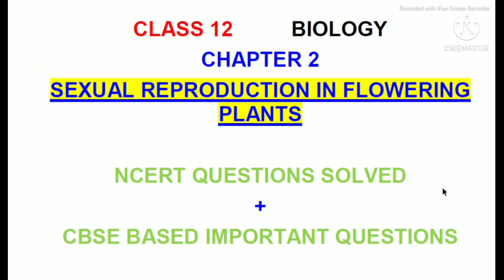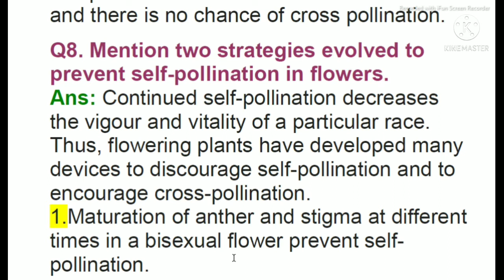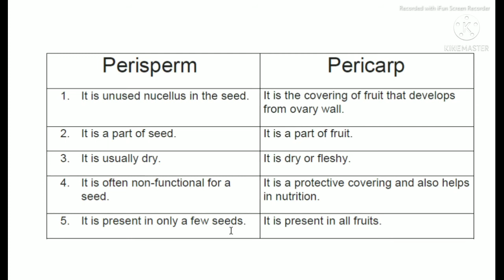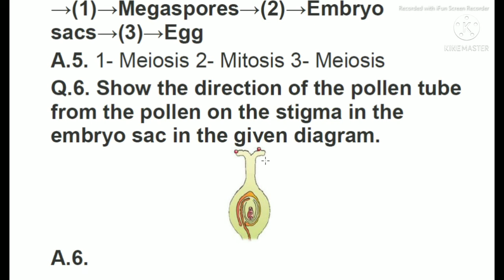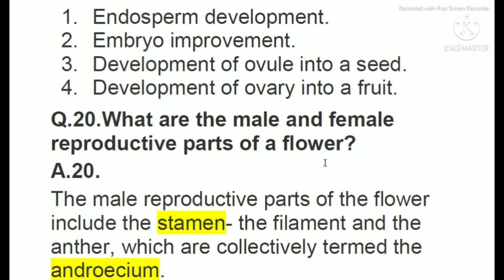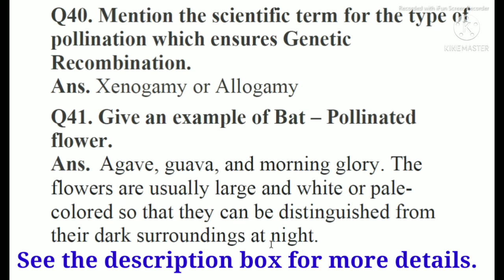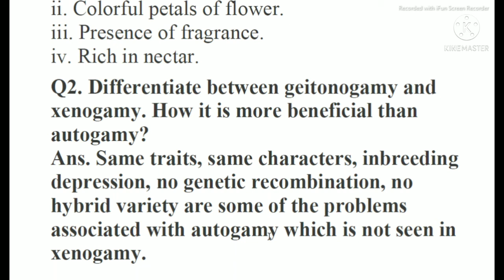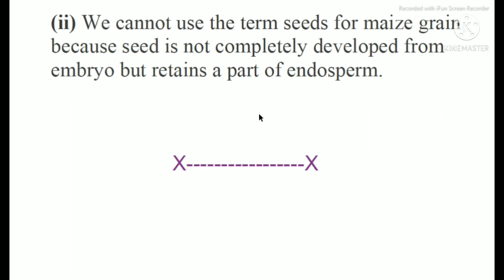CLASS 12 | BIOLOGY | CHAP 2 | SEXUAL REPRODUCTION IN FLOWERING PLANTS | NCERT QNs+ CBSE IMP QN ANS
We provide free educational videos for class 6-12 for different subjects. It's a learning platform for those as well who cannot afford coaching. Below are the links provided. So understanding in an easy way is just one click away.

- PRINCIPLES OF INHERITANCE AND VARIATION PART-1

- PRINCIPLES OF INHERITANCE AND VARIATION PART-2

- THE LAST LESSON ENGLISH CORE CLASS 12 PART-1

- THE LAST LESSON ENGLISH CORE CLASS 12 PART-2

THE THIRD LEVEL CLASS 12 ENGLISH CORE COMPLETE CHAPTER

DEEP WATER BY BOOK FLAMINGO CHAPTER 3

- KNOWING OUR NUMBERS MATHS CLASS 6 PART-1

- KNOWING OUR NUMBERS MATHS CLASS 6 PART-2

- KNOWING OUR NUMBERS MATHS CLASS 6 PART-3

KNOWING OUR NUMBERS MATHS CLASS 6 PART-4

KNOWING OUR NUMBERS MATHS CLASS 6 PART-5

KNOWING OUR NUMBERS MATHS CLASS 6 PART-6

KNOWING OUR NUMBERS MATHS CLASS 6 PART-7

KNOWING OUR NUMBERS MATHS CLASS 6 PART-8

KNOWING OUR NUMBERS MATHS CLASS 6 PART-9(FINAL PART)

KNOWING OUR NUMBERS MATHS CLASS 6 EXERCISE 1.1

KNOWING OUR NUMBERS MATHS CLASS 6 EXERCISE 1.2

KNOWING OUR NUMBERS MATHS CLASS 6 EXERCISE 1.3

MATHS CLASS 6 - CHAPTER 2 WHOLE NUMBERS

- MY MOTHER AT 66 ENGLISH CORE CLASS 12

- LOST SPRING PART-1 ENGLISH CORE CLASS 12

- LOST SPRING PART-2 ENGLISH CORE CLASS 12

BIOLOGY CLASS 12- CHAPTER 1- REPRODUCTION IN ORGANISMS

CLASS 12- CHAP 1- NCERT QUESTIONS + CBSE BASED IMP QUESTIONS

BIOLOGY CLASS 12- CHAP 2- SEXUAL REPRODUCTION IN FLOWERING PLANTS
                                (COMPLETE CHAP + EXTRA IMPORTANT POINTS)

ENGLISH SPEAKING COURSE- LESSON 1

FOR ANY OTHER QUERY/INFORMATION OR TO CONNECT OFFLINE OR ONLINE WITH OUR ACADEMY TO CLARIFY YOUR DOUBTS, YOU CAN CONTACT @ madhusood .

REGARDS,
FREE TUTION ACADEMY!